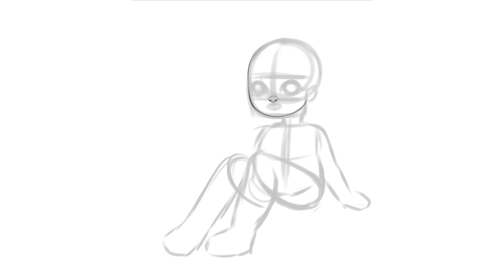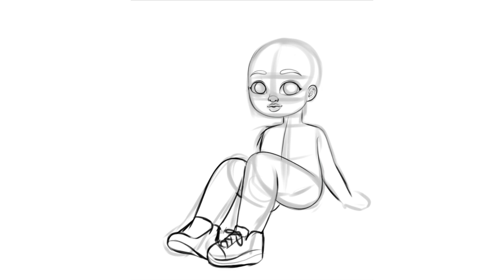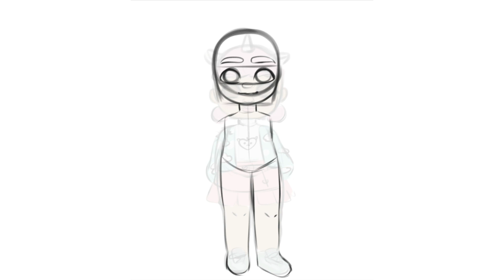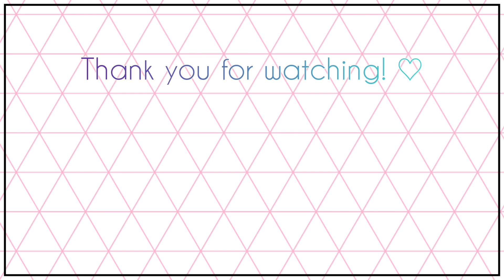Turning Squishmallows into Characters! 🦄🦙🐮 | Speedpaint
I hope you like the characters I made for Arabella and Nightingale!

Art: Completely made by MehreenArt (only me as always 💜)